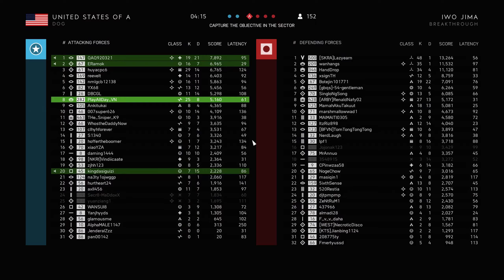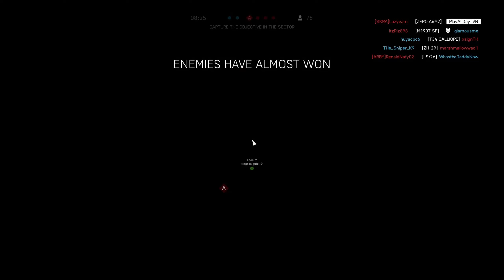Battlefield 5: Breakthrough Gameplay (No Commentary)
This channel uploads video games, Battlefield 2042, Battlefield 5, Battlefield 4, Battlefield 1, Call Of Duty Warzone.